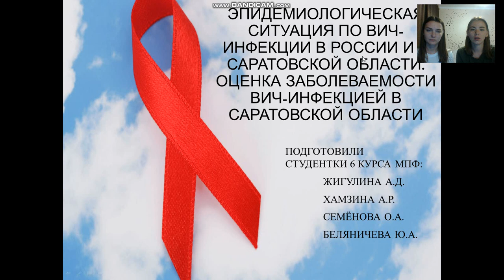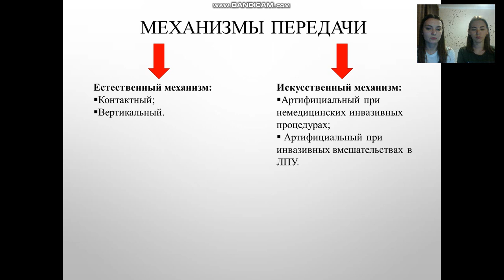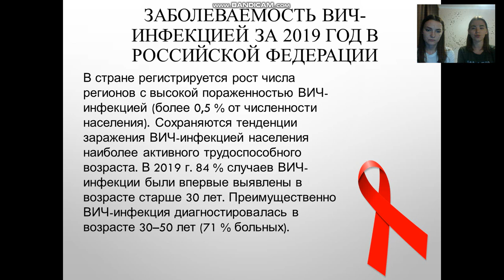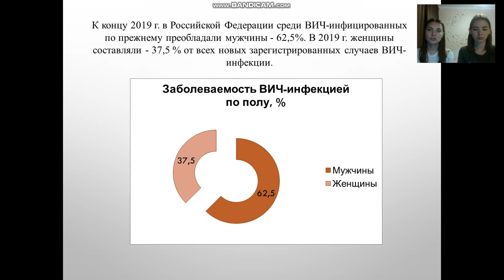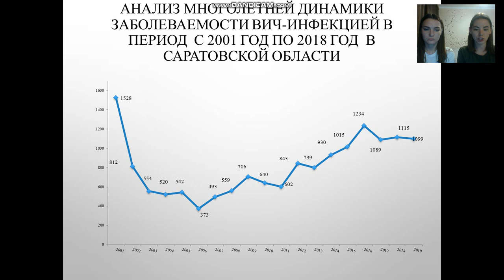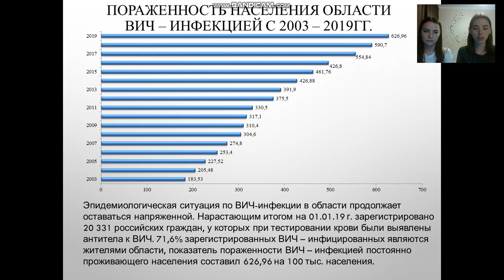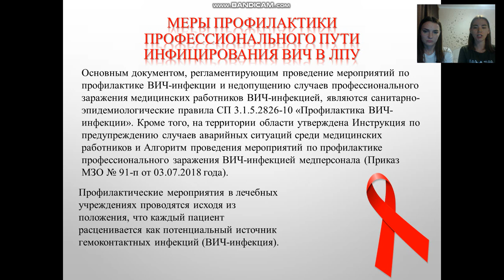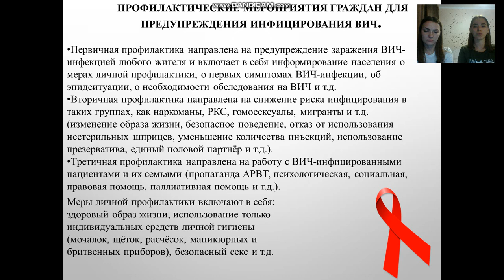ЭПИДЕМИОЛОГИЧЕСКИЙ АНАЛИЗ ЗАБОЛЕВАЕМОСТИ ВИЧ-ИНФЕКЦИЕЙ В САРАТОВСКОЙ ОБЛАСТИ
Беляничева Юлия Алексеевна – студ. 6 курса мед-проф. фак. СГМУ им. В.И. Разумовского.
Жигулина Анастасия Дмитриевна – студ. 6 курса мед-проф. фак. СГМУ им. В.И. Разумовского.
Хамзина Альфия Рафиковна – студ. 6 курса мед-проф. фак. СГМУ им. В.И. Разумовского.
Семёнова Ольга Олеговна – студ. 6 курса мед-проф. фак. СГМУ им. В.И. Разумовского.
Мальцева Анастасия Александровна – студ. 6 курса мед-проф. фак. СГМУ им. В.И.
Разумовского.
Научный руководитель: Хворостухина Алла Игоревна, канд. мед. наук, доцент кафедры
эпидемиологии СГМУ им. В.И. Разумовского.